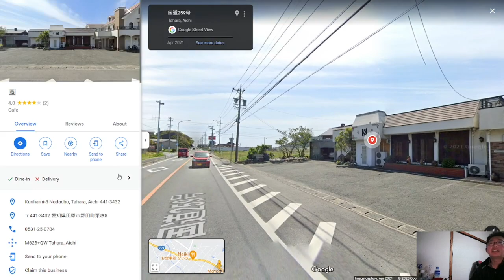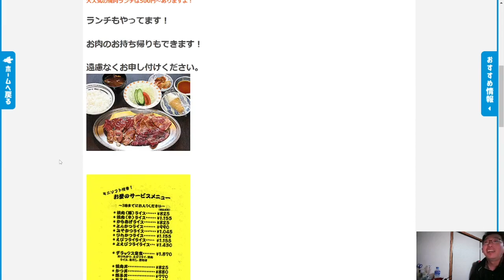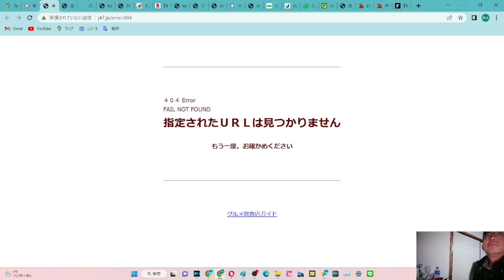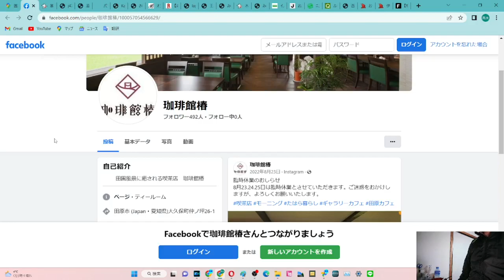ST118-16補5 バーチャル駅間散歩：豊鉄バス保美停～田原駅前停Part5【スターステイル伊勢湾一周旅行の旅】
基巳屋（もとみや）さま